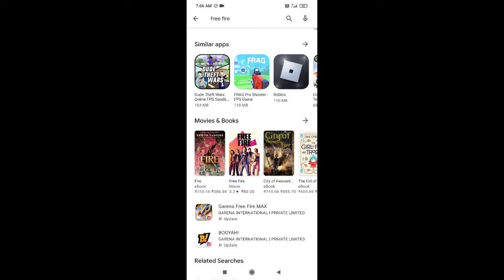HOW TO PLAY RED LIGHT GREEN LIGHT IN MALAYALAM